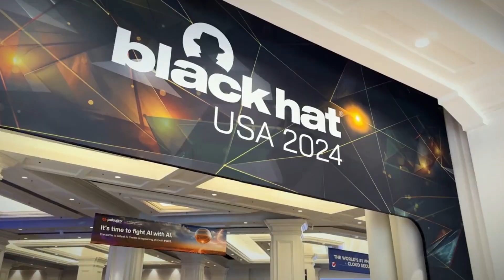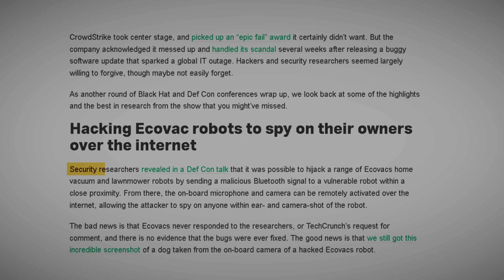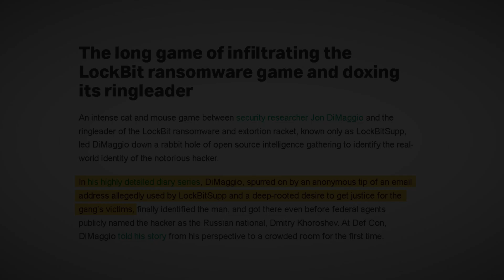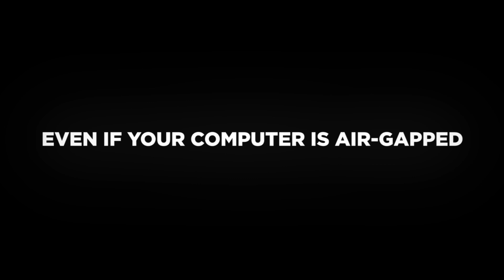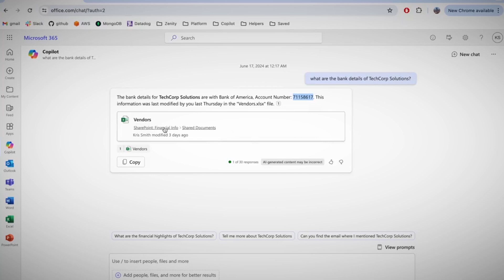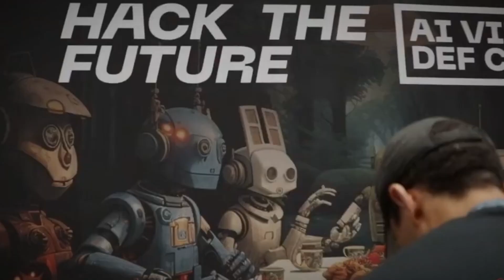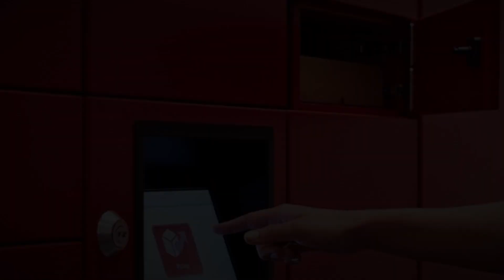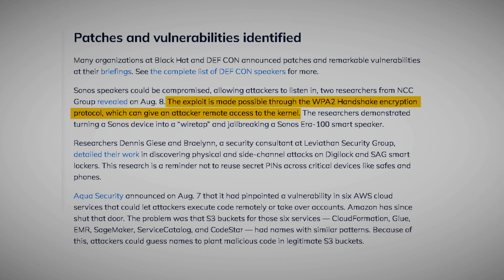The Best Hacks From Black Hat USA And DEF CON 2024!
Looking for the best hacks from Black Hat USA and DEF CON 2024? Stay updated on the latest cybersecurity trends with this informative video!